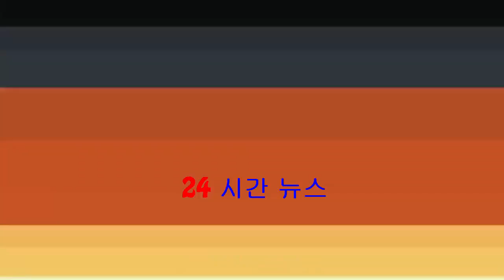【岩洞拯救】陪伴受困者至最後一刻 澳洲醫生兼潛水員出洞即聞喪父噩耗 (17:40) - 20180711 - 國際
12名足球隊少年和教練困於泰國清萊洞穴逾兩周，獲救後仍在留院觀察。隨着眾人奇蹟脫險，留在洞穴陪伴他們的醫生兼潛水專家亦安全離開洞穴。惟最後一位來自澳洲的醫生兼潛水專家，一步出洞穴即收到喪父噩耗。【短片...